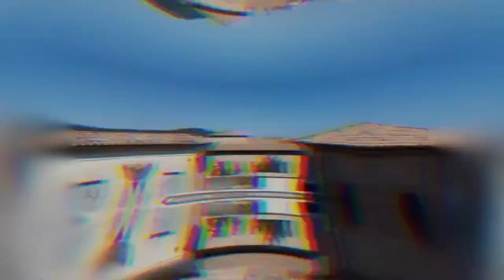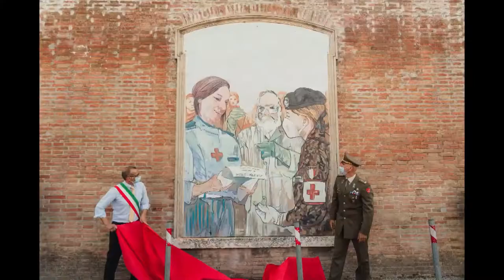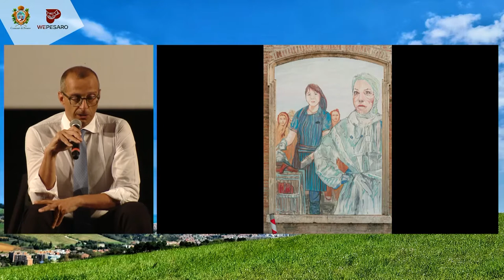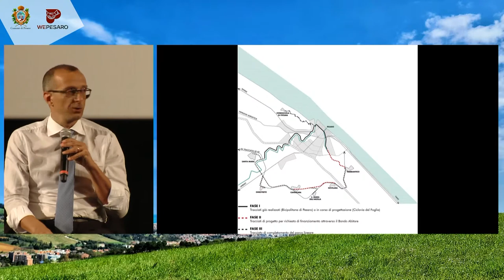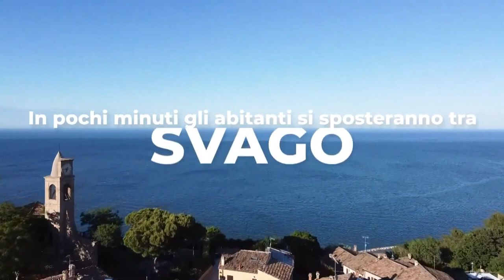Pesaro pronta a rinascere - 7 anni da Sindaco